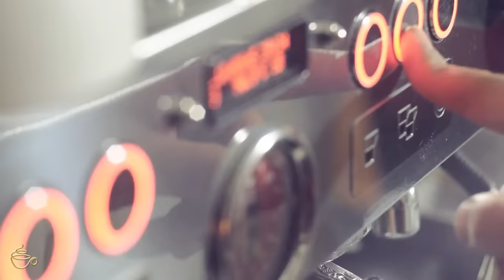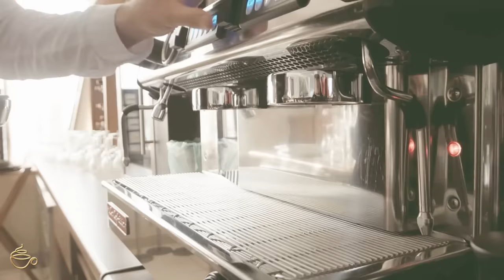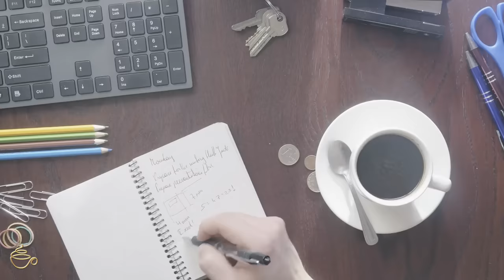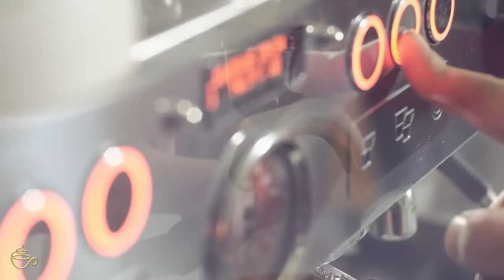атмосфера парижского кафе с мягкой джазовой музыкой и фортепианной музыкой босса-нова для отдыха #5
Добро пожаловать в Espresoo Music.

Ваш самый надежный и расслабляющий отдых от этого занятого мира. Устройтесь поудобнее, расслабьтесь и насладитесь звучанием фортепианного джаза в этой уютной и непринужденной обстановке. Наденьте наушники, выпейте кофе и погрузитесь в атмосферу.

Это видео поможет вам расслабиться, учиться и работать под успокаивающую фоновую музыку, которая поможет вам оставаться сосредоточенным и продуктивным. Вы будете наслаждаться расслабляющими пейзажами вокруг вас с красивыми звуками природы, спокойной джазовой музыкой.

атмосфера парижского кафе с мягкой джазовой музыкой и фортепианной музыкой босса-нова для отдыха

"Relaxing Jazz Music" - расслабляющая инструментальная композиция с джазовым звучанием.
В этом видео представлен плейлист с расслабляющей джазовой музыкой. Песни варьируются от простых для прослушивания до более оптимистичных и энергичных. Музыка доступна на Spotify и Apple Music.
В этом видео мы рассмотрим джазовую музыку, которая является самой популярной формой афроамериканской музыки. Этот тип музыки уходит своими корнями в блюз, а его основным инструментом является саксофон.
В этом успокаивающем видео показана уютная кофейня с фоновой музыкой в ​​стиле классического фортепианного джаза. Атмосфера создает идеальное место для отдыха, учебы и работы.
Джаз — музыкальный стиль, зародившийся в Новом Орлеане, США, в конце 19 — начале 20 веков. Джаз характеризуется свингом, импровизацией, синкопой и использованием аккордов, построенных на шкалах, отличных от диатонической шкалы, характерной для большей части западной музыки. Слово «джаз» можно использовать для описания музыки в

🎬  Software Video Editing : Adobe Premiere Pro CC
🎬 Software Video Editing :  Adobe After  Effects Pro CC
📷 Software Photo Editing : Photoshop CC

Обложка, анимация и звук на канале Espresso Music были созданы владельцем канала.